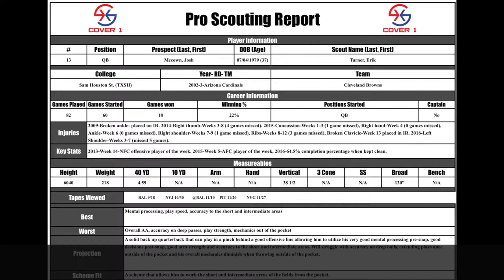Josh Mccown Scouting Report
Here are some clips from Mccown's limited snaps in 2016. This report was homework for The Scouting Academy. Get to their site and sign up!!!